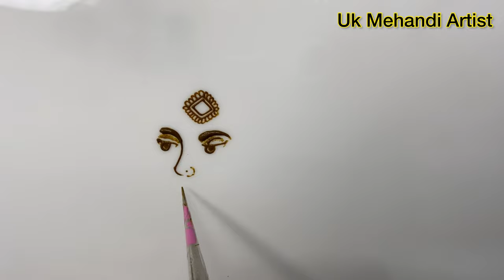Master Mehndi Class Day 7 || मेहंदी से दुल्हन बनाने का सबसे आसन तारिका || mehndiclass ❤️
your Quire's
ghar baithe mehndi kaise sikhe
ghar baithe mehndi lagana sikhe class 1
mehndi design simple
mehndi design simple and easy
master mehndi design
mehndi master class
how to make mehndi cone at home
bridal mehndi classes
bridal mehndi class step by step
bridal mehndi design
figure mehndi design
figure mehndi design simple
figure mehndi design easy
heart shape mehndi design easy
घर बैठे मेहंदी कैसे बनाएं
how to learn mehndi
how to learn mehndi at home
mehndi designs
henna mehndi design easy and simple